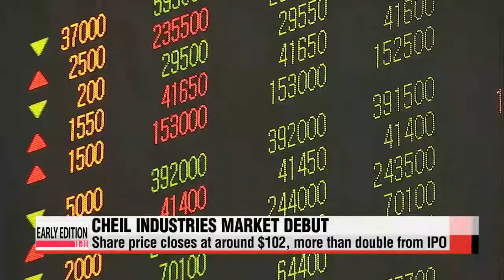Cheil Industries stock price doubles in market debut 제일모직 상장 첫날 11만3000원에 마감,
The share price of Cheil Industries, the de facto holding company of Samsung Group, more than doubled in its market debut... Thursday.
Prices closed at 1-hundred and 13-thousand won, or roughly Hundred and-2 U.S. dollars,... up from the 48-dollar IPO.
Cheil, which has businesses that range from fashion to theme parks,... immediately became the 14th most valuable company on the benchmark KOSPI,... with its market capitalization standing at about 14 billion dollars at today′s close.
Cheil Industries′ IPO is part of a restructuring plan for Samsung Group,... that aims to help heir apparent Jae-yong take the reins from his ailing father Lee Kun-hee.